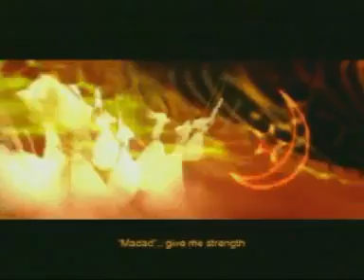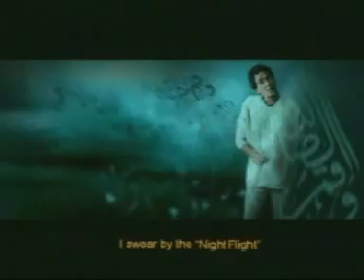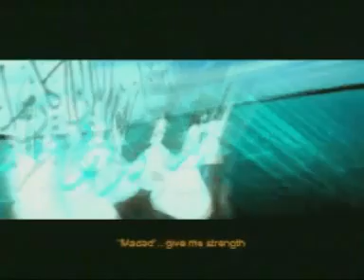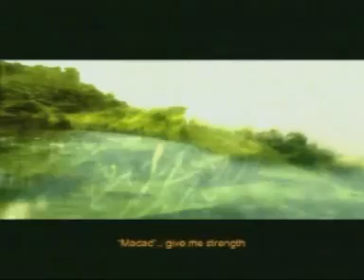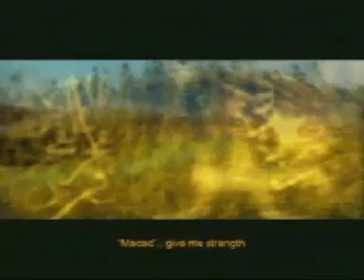محمد منير - مدد يا رسول الله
مدد مدد مدد مدد مدد مدد مدد يا رسول الله
اقسمت بالفرقان و بسورة الانسان
العدل في الميزان
لكل خلق الله
اقسمت بالاسراء
و براءة العذراء
الدم كله سواء
حرام بامر الله
انشودة المسيح رسالة حرة
علي الارض السلام
و بالناس المسرة
اقسمت بالحميم
و بصورة التحريم
اني لازلت سقيم
في حب رسول الله